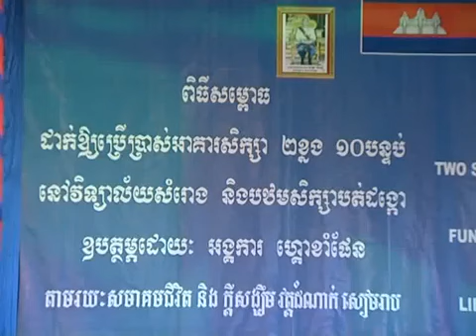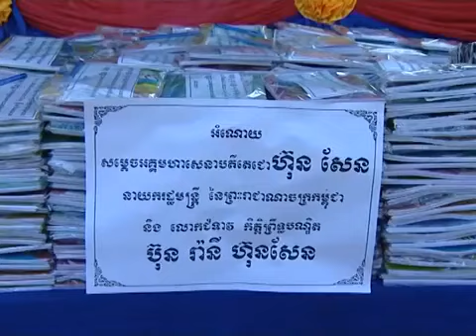Life and Hope Association opening new school in SomRong 2012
Opening School Video.